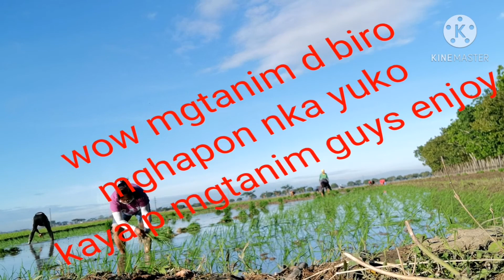magtanim ay di Biro buhay mgsasaka